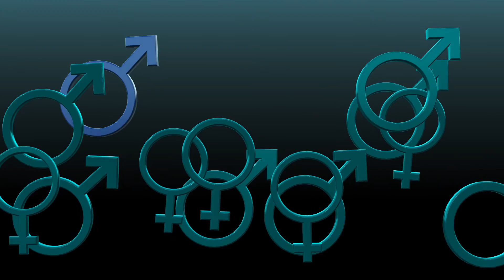Zika Virus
Zika virus, long known as a mild, nuisance disease, has blossomed into a global epidemic and found to cause serious birth defects if a pregnant woman is infected.